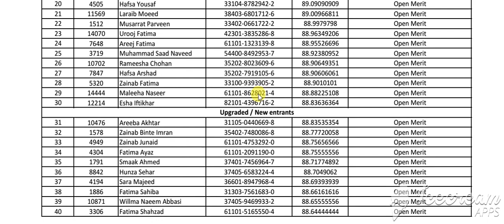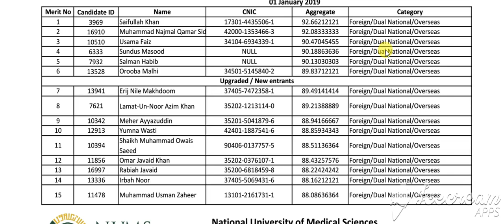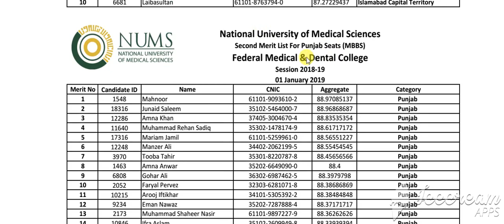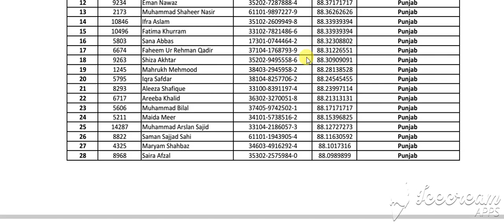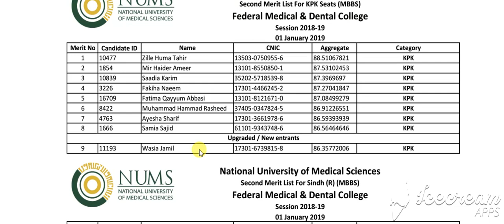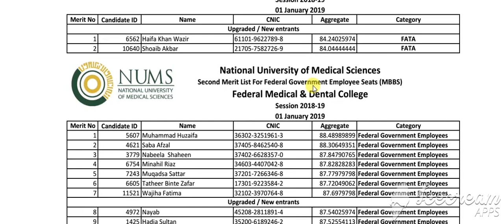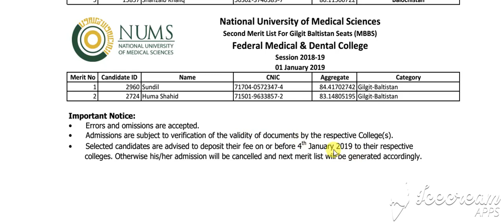NUMS uploaded 2nd merit list of AMC & FMDC-47 sudent Got admission in MBBS/BDS